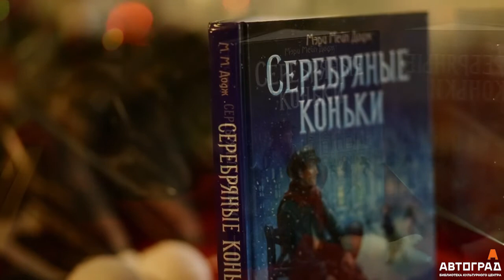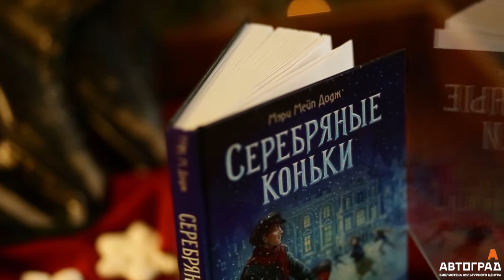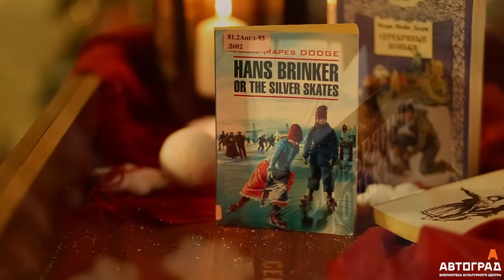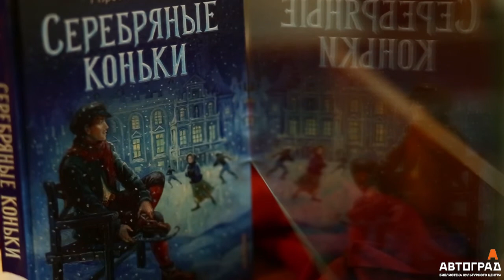Книжные истории. Серебряные коньки